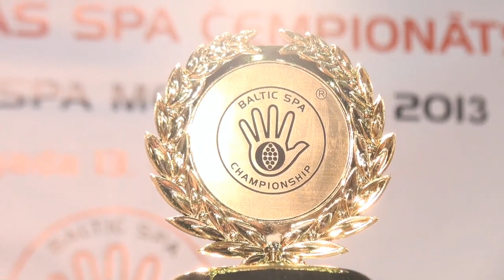Лучший СПА Мастер 2013 года: Вероника Немцова. Аюрведический масляный массаж "САМБАХАНА"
VIII-ой БАЛТИЙСКИЙ
SPA ЧЕМПИОНАТ
«ЛУЧШИЙ  SPA МАСТЕР 2013».

13 и 14 апреля 2013 года в рамках выставки Expo Beauty 2013 состоялся ежегодный Балтийский SPA Чемпионат, который 8-ой раз дает возможность SPA специалистам и массажистам показать свое мастерство и актуальные массажные методики, соревнуясь за звание «Лучший SPA Мастер года».

Организаторы: Латвийская SPA&WELLNESS Федерация и Школа Массажных Технологий SPA SCHOOL.

Место проведения: холл «Сконто», ул. Э.Мейнгайля 1а, Рига. Конкурсная площадка VIII Балтийского СПА Чемпионата

Поздравляем Финалистов VIII Балтийского СПА Чемпионата и сообщаем ИТОГИ:

Лучший СПА Мастер 2013 года
Вероника Немцова. I Место.

Профессия: СПА Мастер. Работает: Aloha Spa
Демонстрировала: Аюрведический масляный массаж "САМБАХАНА"

Pavasara koncerts „Nekur nav tik labi kā mājās”
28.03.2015. plkst. 18.00 VEF Kultūras pilī, Ropažu ielā 2